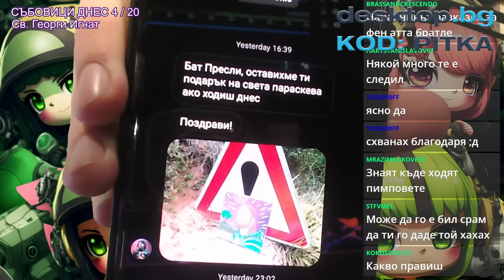Опитаха се да ме ВЗРИВЯТ!